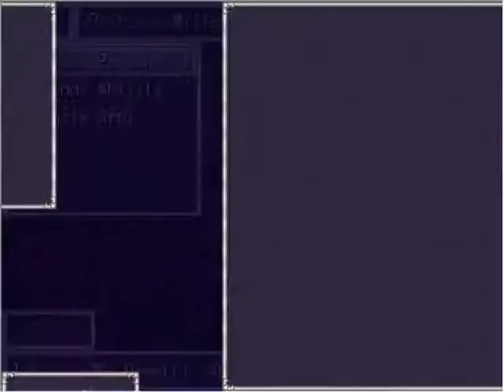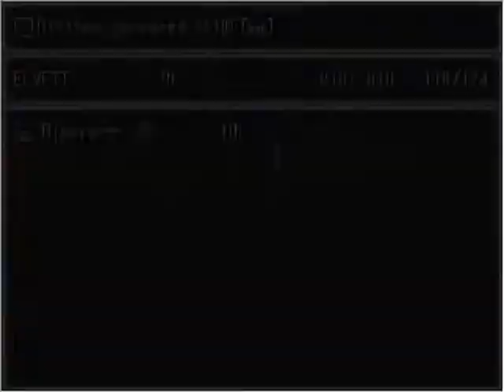Theia: The Crimson Eclipse (Blind)(ITA) - Ep.25 - Sette Mesi Dopo...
Da quando Seth è scappato da Mystia, sono passati ben sette mesi, e ora dobbiamo tentare di salvare i nostri compagni di squadra!